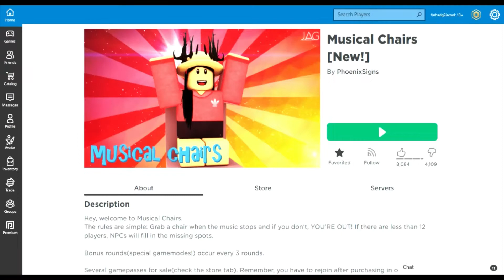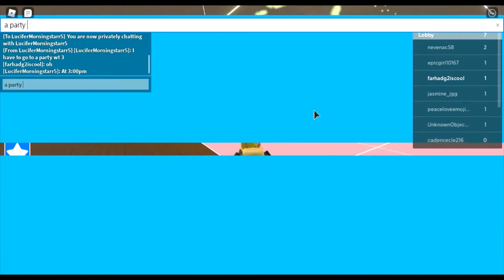My head is under the ground | farhadg2iscool plays Musical Chairs [New!]